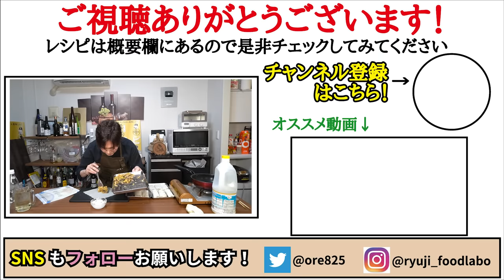何百軒も中華を食べ歩いた男が辿り着いた。外はサクサク、中はトロッ…【至高の春巻き】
★今回のレシピはこちら↓
【至高の春巻き】（１０本分）
春巻きの皮　　　10枚
タケノコの水煮　120g
キャベツ　　　　120g
椎茸　　　　　　50g
※キクラゲ　　　　3g
※春雨　　　　　　15g
（※乾いてる状態のｇですぬるま湯でもどして使います）
ラード　　　　　大さじ1
塩胡椒　　　　　適量
創味シャンタン　小さじ1/2
黒胡椒　　　　　適量
（揚げる際にサラダ油適量［鍋底から１㎝ほど］）
＝餡のもと＝
水　　　200cc
＝春巻きの皮を閉じる際ののり＝
☆からしを添えて
★味変で醤油

ラード大さじ1で細切りにして塩コショウした豚こま100gを炒め、細切りたけのこ120g、キャベツ120g、もどした春雨15g、もどしたキクラゲ3g、しいたけ50gを炒め、創味シャンタン小さじ1/2、醤油大さじ1、オイスターソース大さじ1、砂糖小さじ1、黒胡椒、味の素3振り入れ炒め、水200ccに片栗粉大さじ1、酒大さじ1、ごま油小さじ2混ぜたものを入れ沸かし餡を作る
春巻の皮で巻き、油で揚げ完成

フリーBGM
DOVA-SYNDROME